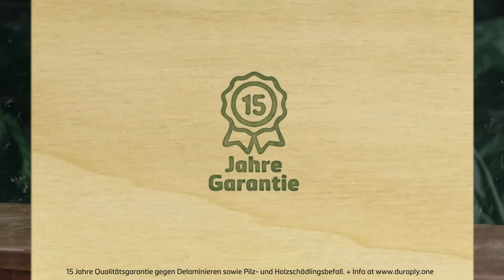Duraply Sperrholz by Garnica - Resistance that challenges nature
Ein spezielles Imprägnierverfahren macht Duraply besonders widerstandsfähig gegen Pilze und Insekten.

Durchgehend aus nachhaltigem, europäischen Pappel Plantagenholz gefertigt, ist das Duraply einfach zu verarbeiten, besitzt ein geringes Gewicht und eine hohe Oberflächengüte.